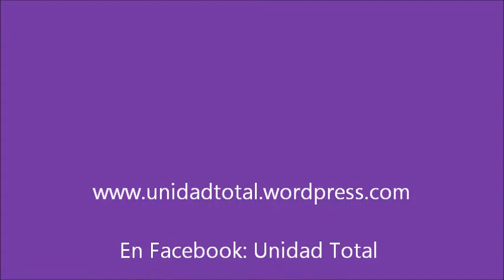Unidad Total. Lic.Marcela Sejas